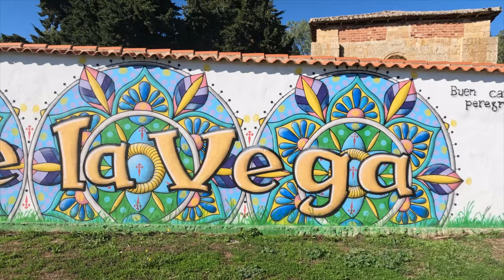CAMiNO DE SANTiAGO ~ 800 KM FROM START TO FiNiSH ~ CAMiNO FRANCES ~ 2023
Having completed our 800 kilometre (500 Mile) walk one can sit back in wonder and still contemplate what an amazing walk it has been. Post Camino and I am still acclimatising and trying to get back into my normal daily routine. I am missing the daily walk, the peace, the space and reflection that I had on the Camino. I miss the wonderful strangers that we had met along the way and  leaving as friends. We miss the wonderful conversations that we had with pilgrims and locals. We miss the scenery, the Church bells and Cow bells that added to the ambience of the walk.
Many quotes and words had a great impact on us as we walked on our Journey.
In this video you will find a compilation of the 38 days that we walked the camino.

Buen Camino.

10 second use
'Cathedral From Above' from Marvels Of Christendom